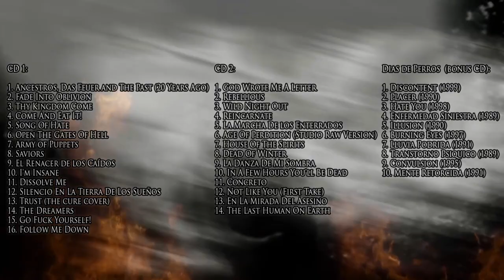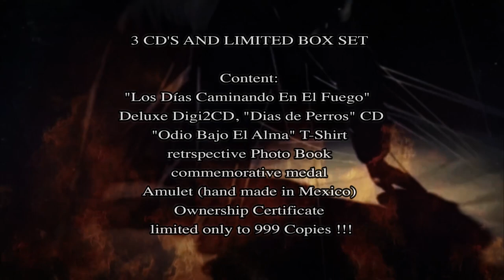Hocico - Los Días Caminando En El Fuego (Trailer)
Los Días Caminando En El Fuego - The 20th anniversary release!
Burning up the world on August 30th, 2013!